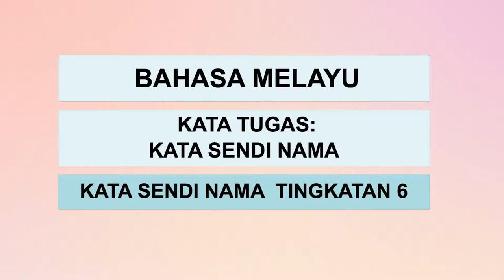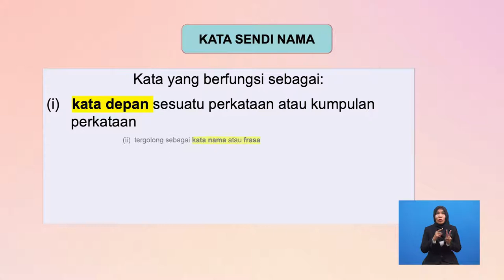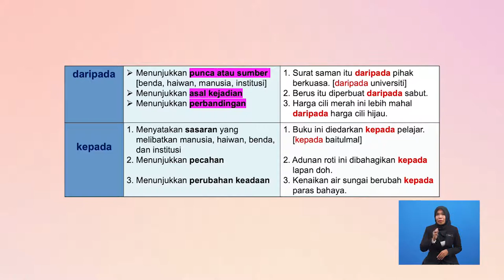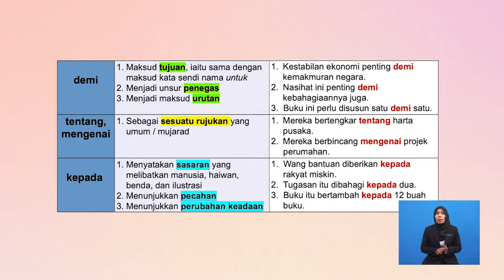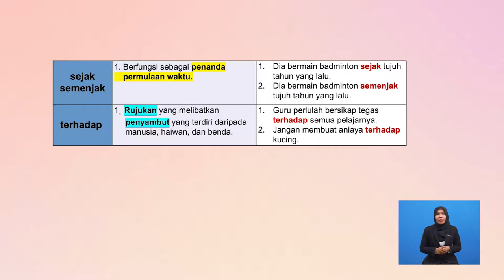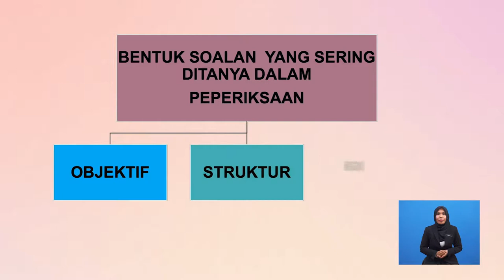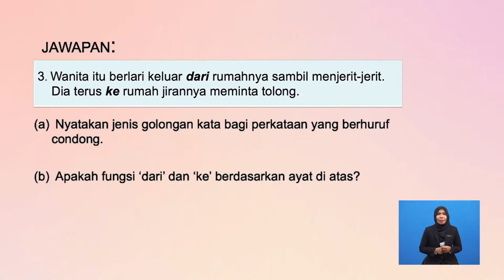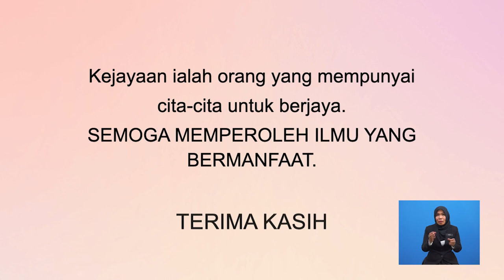Tingkatan 6 | Bahasa Melayu | Kata Sendi Nama | R618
Tajuk Kata Sendi Nama ini akan membincangkan tentang Kata Sendi Nama. Seterusnya, tajuk ini akan menerangkan secara terperinci tentang penggunaan dalam ayat. Tajuk ini akan diakhiri dengan latihan pengukuhan berkonsepkan soalan sebenar Stpm Bahasa Melayu.